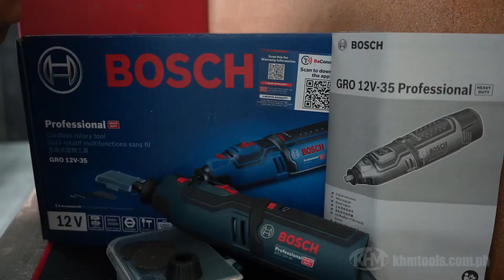Bosch GRO 12V 35 Cordless Rotary Tool 12V Quick Unboxing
Powerful and versatile for professional applications

Powerful motor with high speed (up to 35,000 rpm) for fast work progress
Wide range of professional applications such as cutting, sanding, routing, polishing and drilling especially in hard-to-reach areas
Comfortable to use due to compact size, ergonomic design and integrated LED lighting
BARE TOOL - Battery not included

Inclusions:

Accessory Kit Case
5pcs Cut off Wheel
Mandrel
Collet
Technical data
Battery voltage* 12 V
No-load speed* 5.000 – 35.000 rpm
Total vibration values (Grinding)
Vibration emission value ah 9
Uncertainty K 1.5

1 Year Parts & Service Warranty